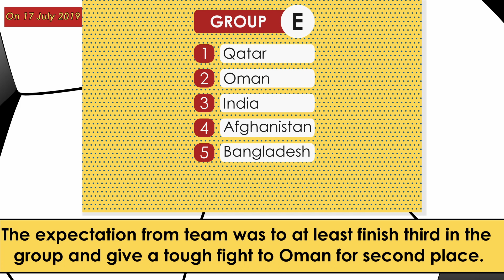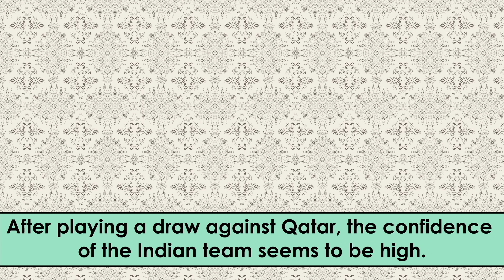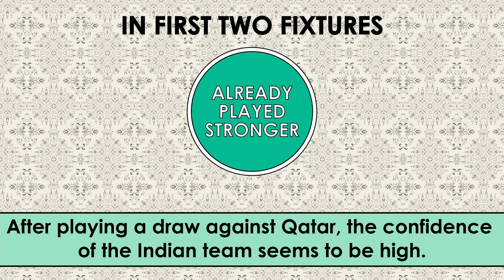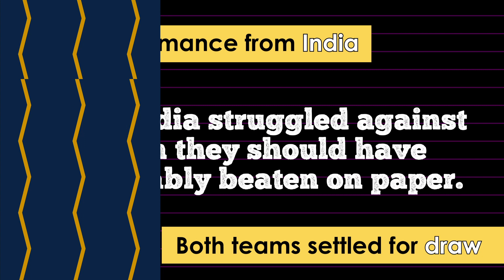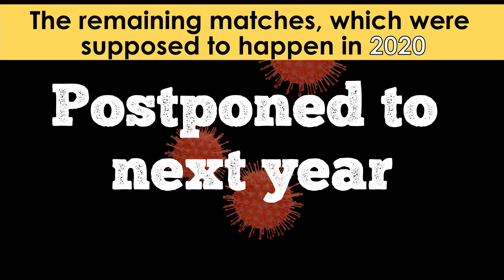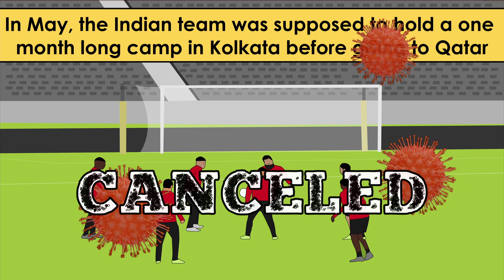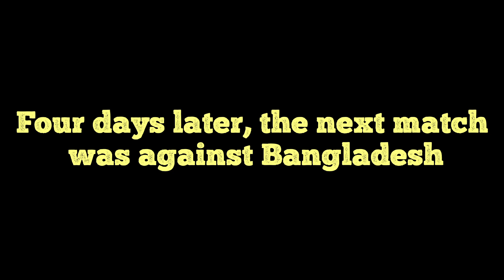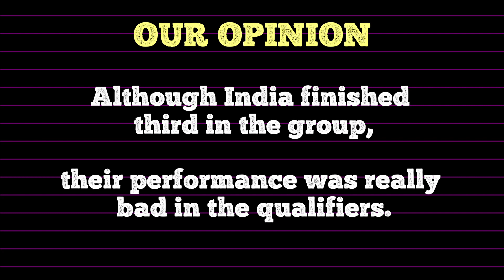India's Journey of FIFA World Cup and Asian Cup Qualifiers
We illustrate India's FIFA world cup and Asian cup qualifiers journey. It started in 2019 against Oman and it ended in 2021 against Bangladesh. India finished third in Group E and qualified from Round 3 of Asian cup qualifiers.

On 17 July 2019, all the eyes of Indian football fans were on the draw for the second round of the joint Asian Cup and FIFA World Cup qualifiers. From the total of five pots, India was in the third POT. And at the end of the draw, India was placed in Group E, alongside Bangladesh, Oman, Afghanistan, and Asian champions, Qatar.
The expectation from fans was to at least finish third in the group and give a tough fight to Oman for second place.

Let's see how the Indian team's qualifier's journey panned out?

On 5 September 2019, the Indian team embarked on a qualifier journey against Oman. In jam-packed Indira Gandhi Athletic Stadium, Sunil Chettri provided an early celebration moment for fans by scoring a clever combination set-piece goal with Brandon Fernandes. Indian team defended well until the 82nd minute. Al Mandhar scored an equalizing goal, and eight minutes later, he netted the winning goal. In the end, the match finished 2-1 in Oman's favor.

Our Aim:-
1) Provide quality content about Indian Football.
2) To Build the biggest Indian Football community.

-We cover,
1) Indian Super League
2) I-League
3) International Matches, etc.
In short, every Indian football-related topics.